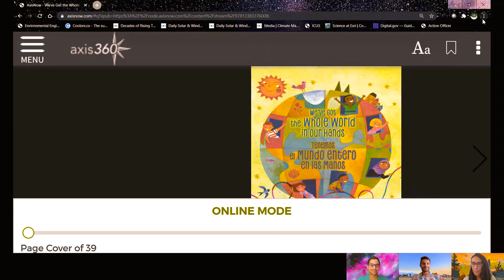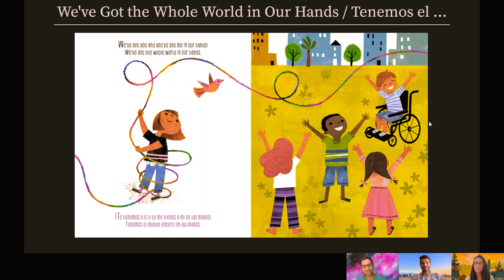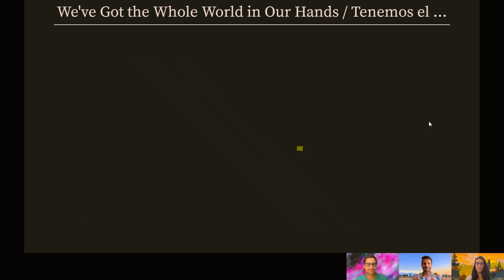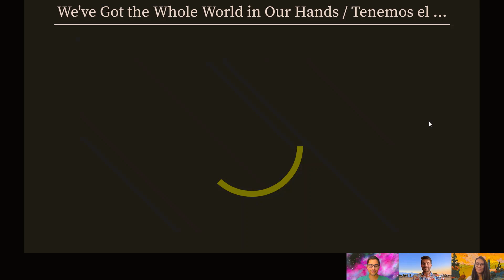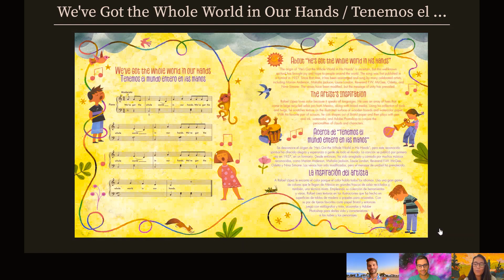Storytime with a Scientist: "We've Got the Whole World in Our Hands" by Rafael Lopez.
Today's Storytime with a Scientist/Cuentos Con Un Cientifico is a reading of "We've Got the Whole World in Our Hands / Tenemos el mundo entero en las manos" by Rafael Lopez.
Tune in to the premiere at 11 AM EDT and join us as we read this amazing book in English and Spanish. This book is appropriate for kids ages 3-5!
HandsOn Broward Broward County Public Schools